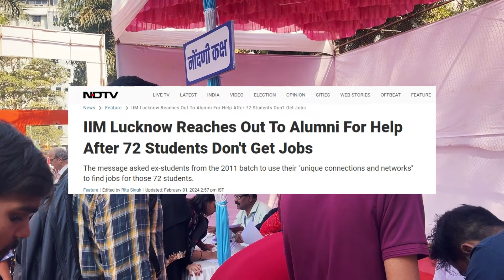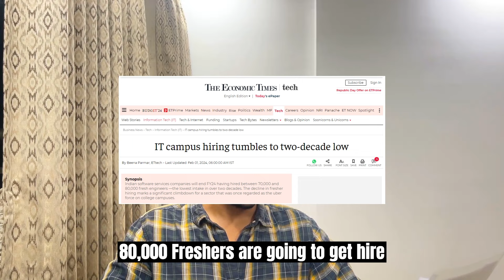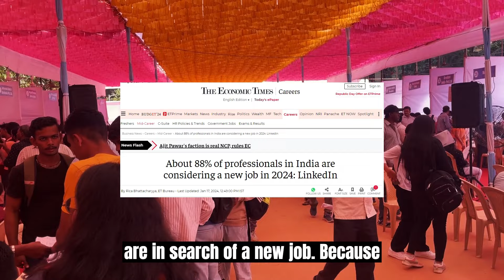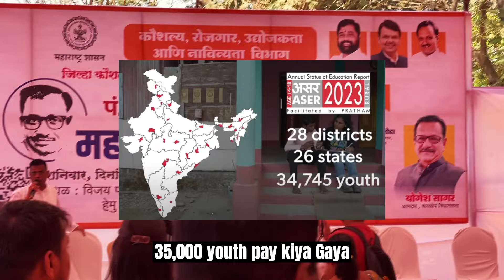Dark Ground Clarity Of Job Market in India 2024 Must Watch!!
0:00 - Background
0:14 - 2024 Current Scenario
1:30 - People Mentality
1:56 - Youth Reality
2:31 - Job Data
3:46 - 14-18 Years Youth Survey
4:52 - Question to Government
5:29 - Conclusion

In this Video i have explained how is the actual job market in India and how it would be in 2024. In this video i have done Ground Breaking Report from Job Fair to reveal the truth of job vacancy